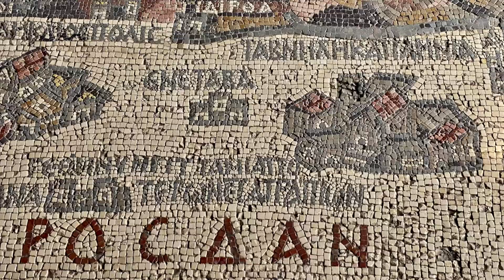Jordan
We visited Jordan in 2021-22. Aqaba, Petra, Wadi Rum and the Dead see.
Jordan is wonderful, safe and the people are very friendly. Highly recommended to everyone.